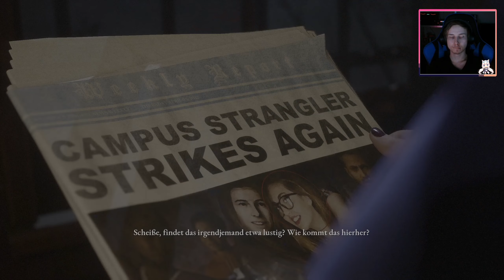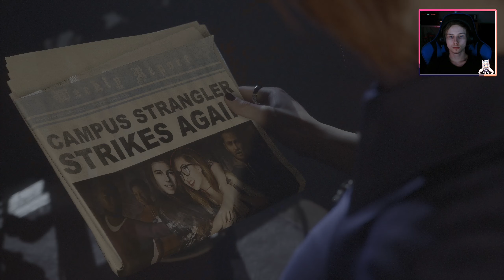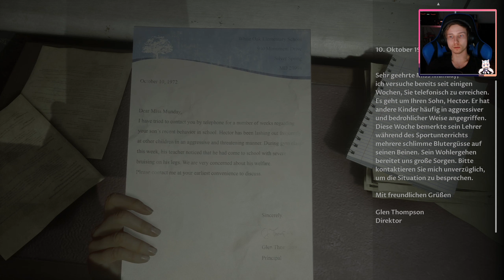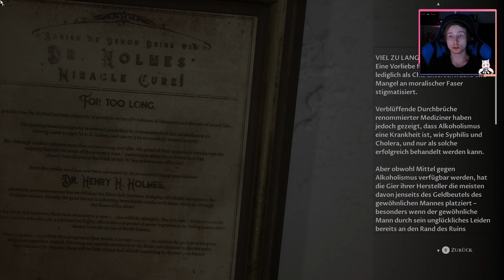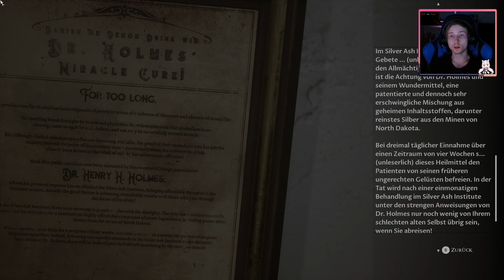The Devil In Me [06] - Das Silver Ash Institute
The Devil in Me ist der vierte Teil und das Staffelfinale der The Dark Pictures Anthology. Das Spiel ist weltweit am 18. November 2022 für PlayStation 5, PlayStation 4, Xbox Series, Xbox One und Microsoft Windows erschienen.